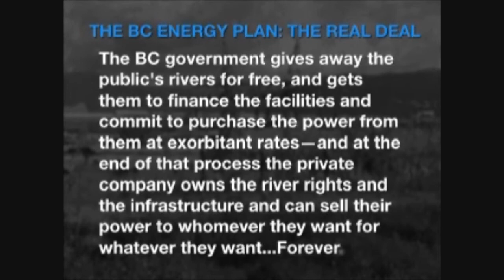BC Canada is Under a Devastating Attack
Theft of B.C. Rivers to Worlds Biggest Corporation Powerplay Its the biggest Heist of BC Canada natural resources and a enormous threat to Canada future,they want to give the rights of our fresh water to corporation ,the video is meant to get people aware ,we have to fight this like our lives depend on it because with out water we are dust  ,Tom Rankin,Save our river society, Koch Creek,Rafe Mair,Save Our River Society ,May 12 2009,Our Watershed Election,Damien Gillis,Private power Watch,Shane Simpson,bc ndp environment critic,enronizing bc hydro,Andy Ross cope 387,Dr.Marvin Shaffer,Gwen Barlee, more tags when i wake up